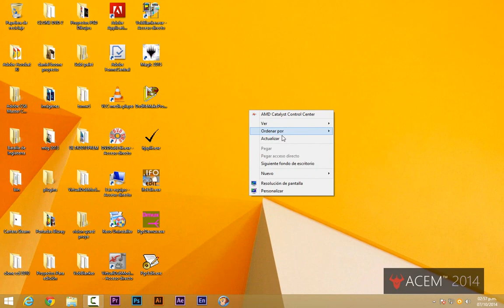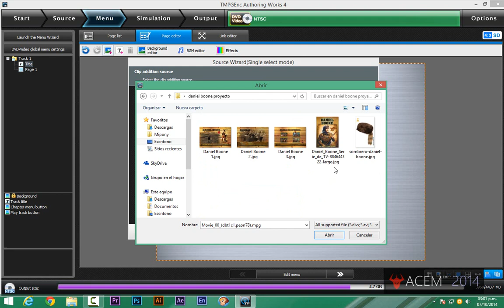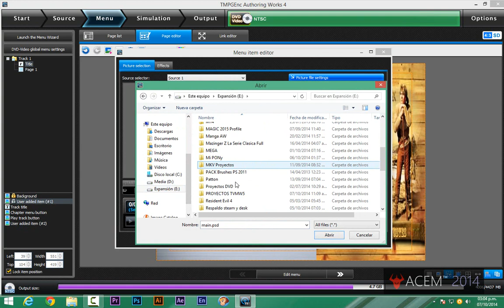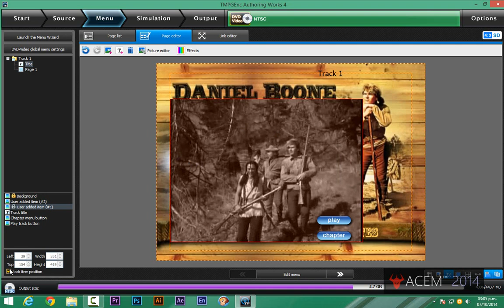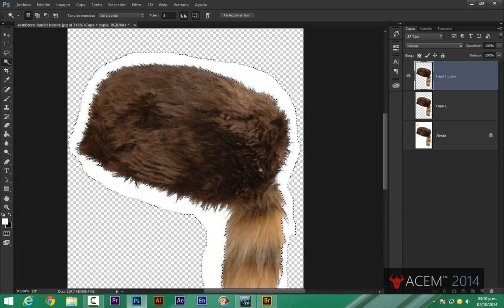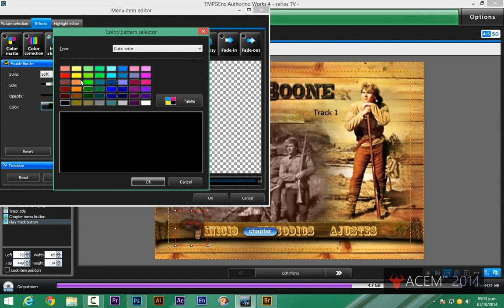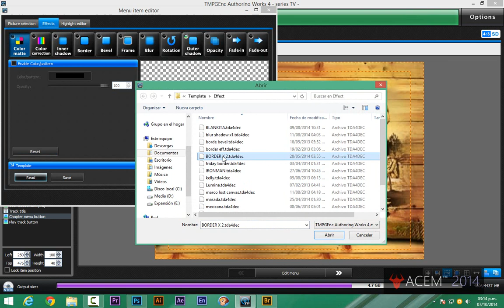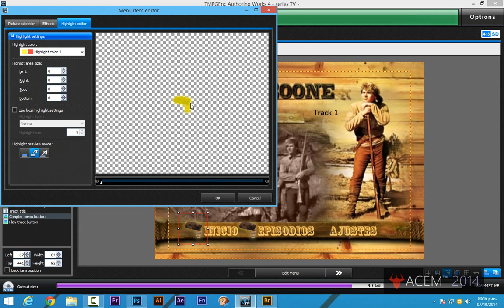Personalizar botón de navegación - TMPGEnc Authoring Works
Hola . Ok esto es una manera muy básica y fácil, para personalizar los botones de navegación para nuestros DVD.